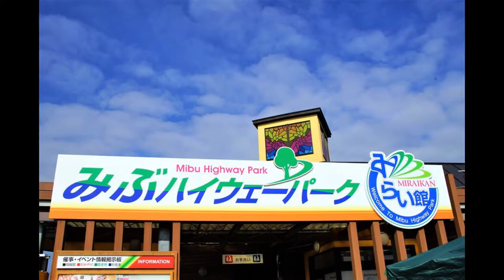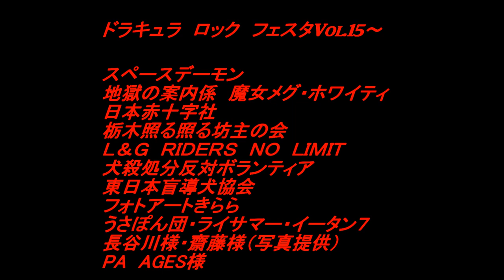ドラキュラロックフェスタVol.15【Go Blank】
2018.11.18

道の駅みぶ みぶハイウェーパークにて
献血とロックのコラボ

【ドラキュラ ロック フェスタVol.15】

こちらのバンドさんは

【Go Blank】さんです。